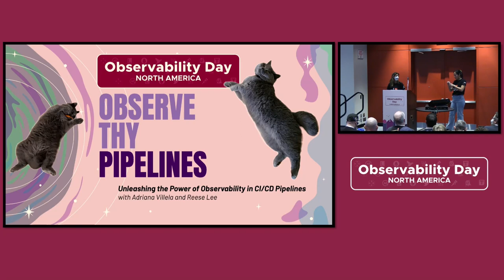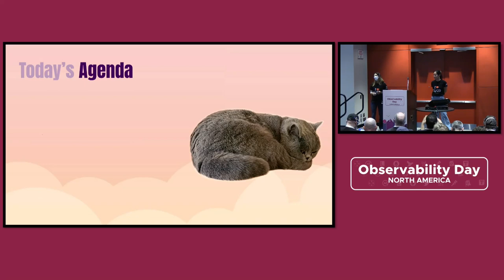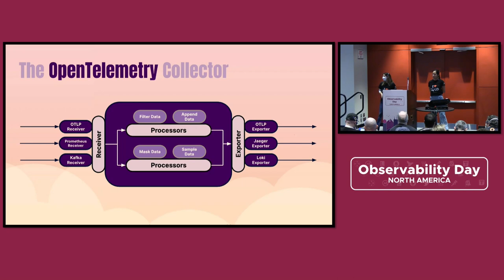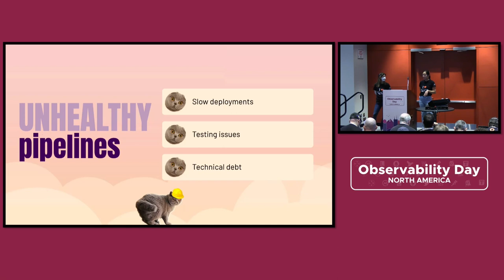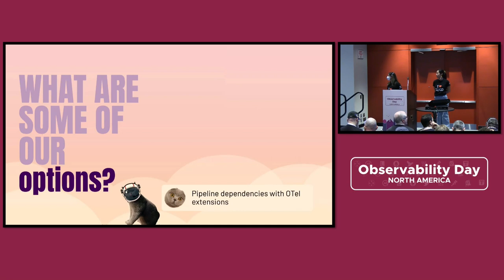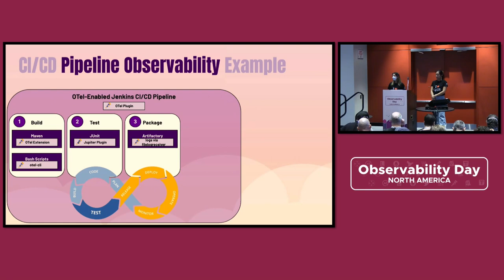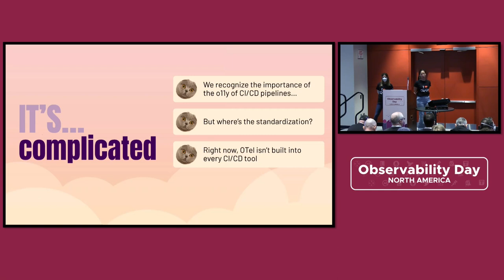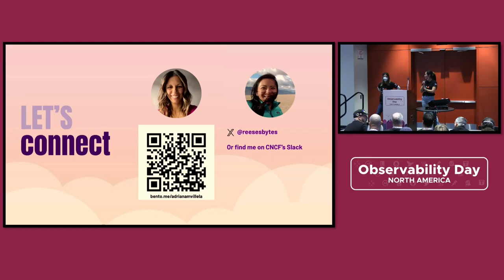Observe Thy CI/CD Pipelines with OpenTelemetry - Reese Lee & Adriana Villela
Observe Thy CI/CD Pipelines with OpenTelemetry - Reese Lee, New Relic & Adriana Villela, Lightstep from ServiceNow

We implement Observability for our applications and systems so that we can gain insight into problems as they occur and resolve them as quickly as possible; however, despite the need for it, there has been a lack of movement in Observability for CI/CD pipelines. CI/CD pipelines are part of the crucial backbone that runs our applications. We rely on them to build and deploy our applications, so it can be extremely frustrating when they start failing or behaving in unexpected ways – and we have no way to observe them. In this session, Adriana Villela and Reese Lee will share how to unlock the superpowers of Observability for your CI/CD pipelines: why it’s needed, what makes a pipeline observable, how to do it with OpenTelemetry, as well as what additional supporting tooling is needed and available to make it happen. You will also learn about the challenges that we must overcome in order to have truly observable pipelines.